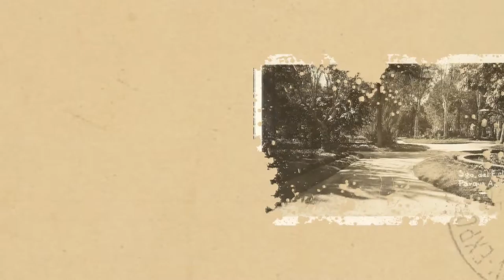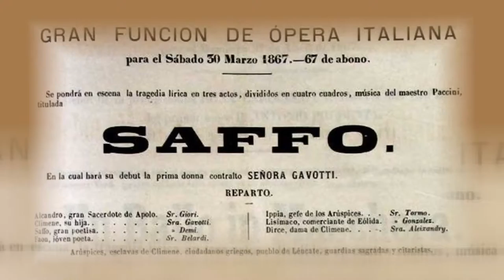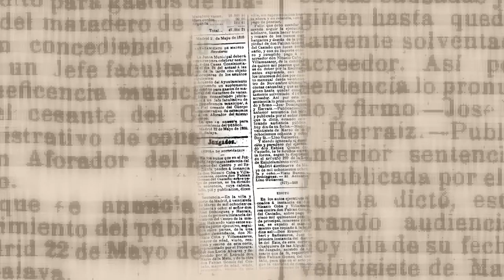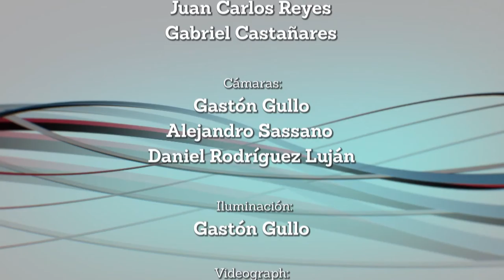PORTAL 18-06-2016 | Bloque 3